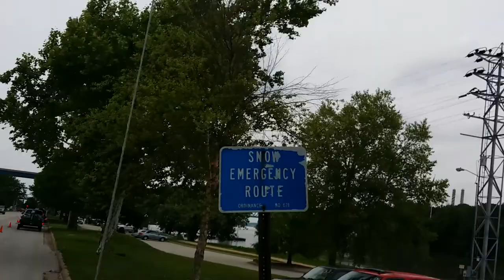Fishing For Freedom Quincy IL, Mark Twain Lake, June 8 2014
Fishing For Freedom quincy IL, Mississippi River and Mark Twain Lake